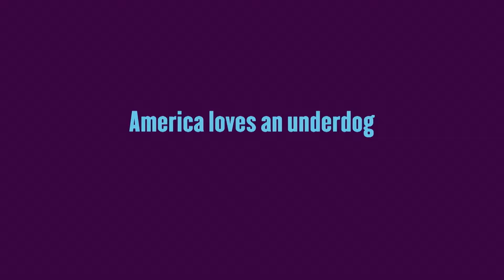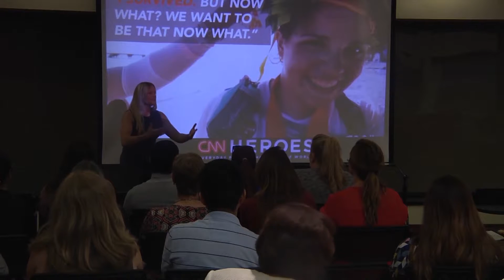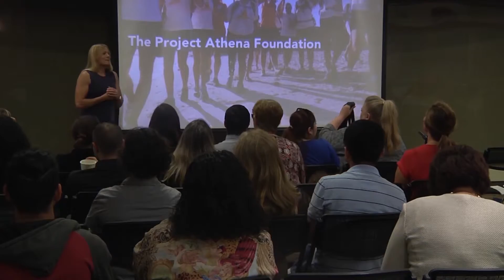SportsDesk (4-22016)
My director's commands for a live sportscast.